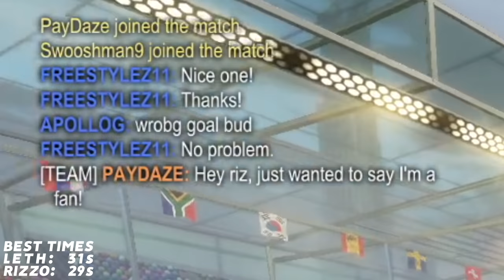ME & RIZZO TORMENTING ROCKET LEAGUE PLAYERS FOR 19 MINUTES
Check out @Rizzo

Camera Settings:
FOV: 110
Distance: 270
Height: 110
Angle: -4
Stiffness: 1